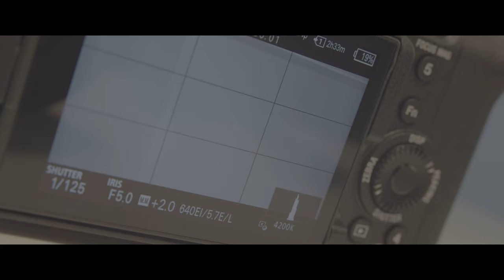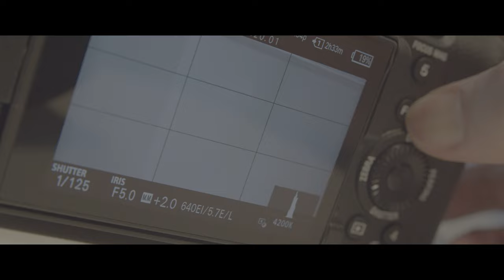Visual Dynamics Sony FX30's Highlight Recovery Explored 3